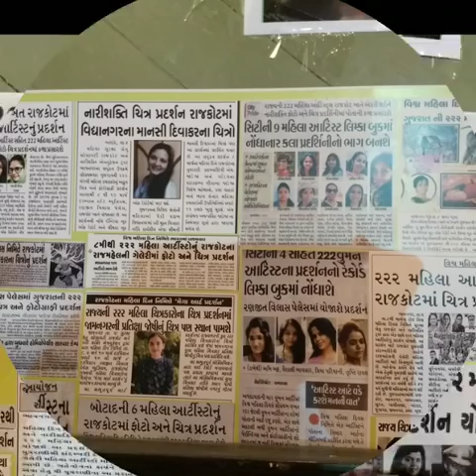ART GELLARY AT RANJITVILAS PALACE RAJKOT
222 weman participate at Rajkot